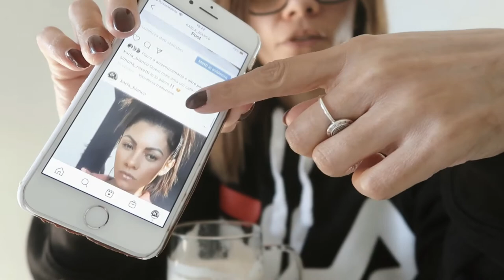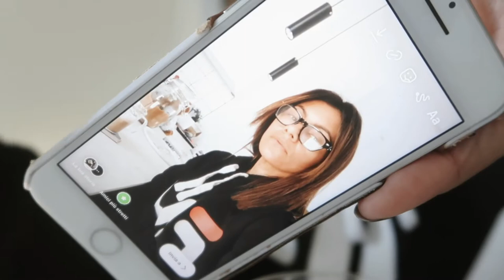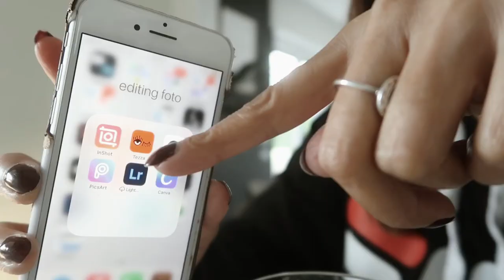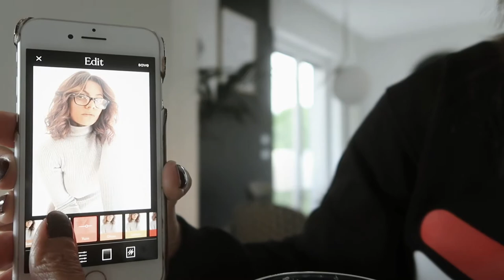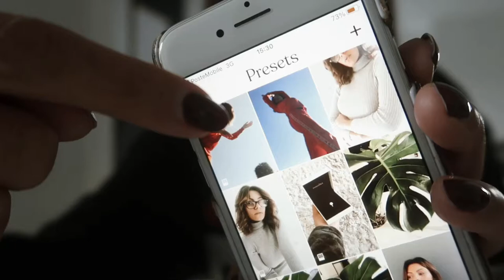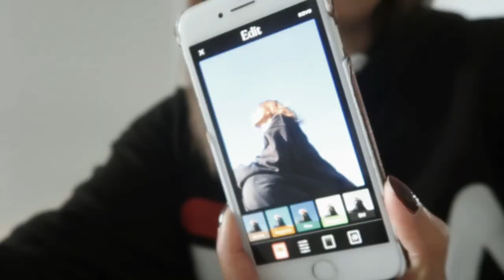come tenere una DOCCIA SEMPRE SPLENDIDA , che FILTRI utilizzo per le mie FOTO di INSTAGRAM | vlog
ciao ragazze!
oggi nuovo vlog per voi!
spero il video vi piaccia un bacio e alla prossima!
ricordati il like!